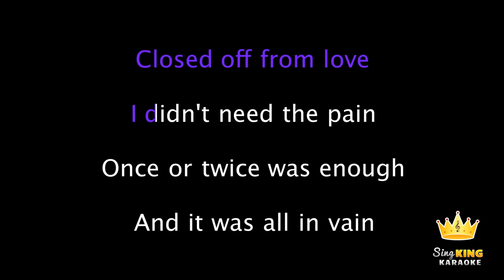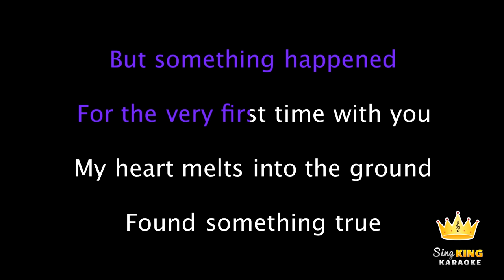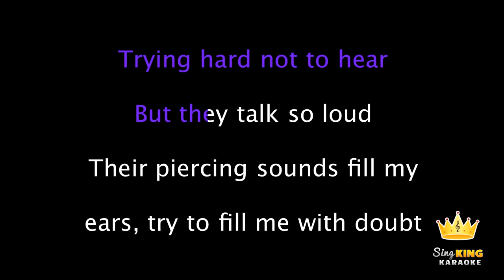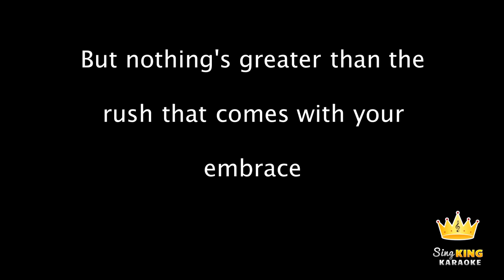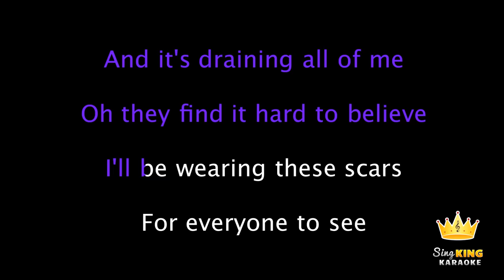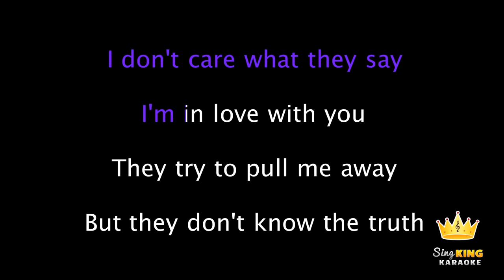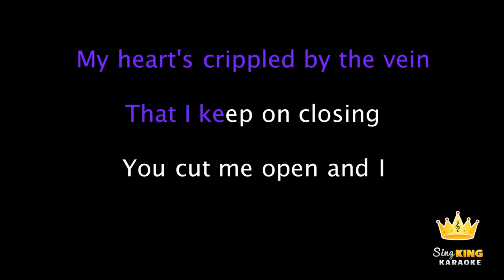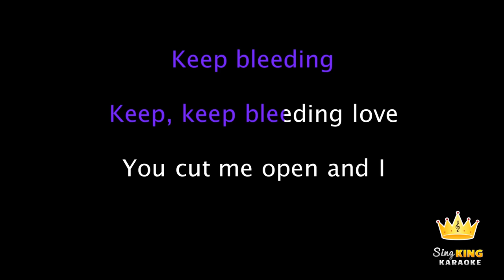Leona Lewis - Bleeding Love (Valentine's Day Karaoke)